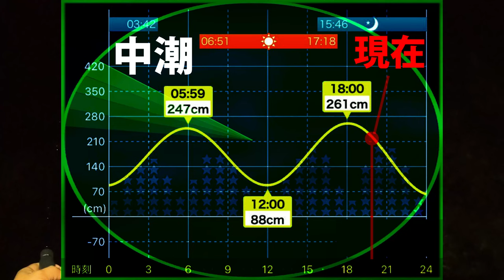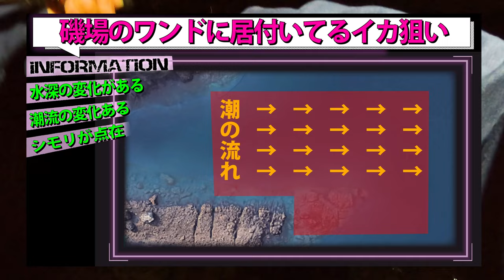【エギング】過酷な釣り場で絶対的釣果を出す！これが『エギンガーの性』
今回の動画はアオリイカ狙いのエギング釣行です！釣り場へ向かう為に過酷な山越え…磯歩き…エギング初心者も同行する中『エギンガーの性』が発動(^^;
そこまでしてイカを釣らないといけないの？『エギンガーの性』をぜひご覧下さい(^^♪

【DUEL】
第２/３/４期DUELサポーター
【エギング】釣れすぎて…もはや漁！爆釣する神エギが存在(デュエル/キーストンサポーター実釣)

【エギング】キロアップから良型のアオリイカが『爆釣したエギと潮』2022年初キロアップスペシャル！

【2022年最新エギングタックル】ストイストRT…３キロのイカを釣ったタックル…アジング併用タックル【初心者】【中級者】【インプレ】